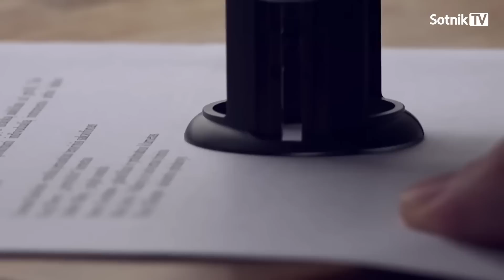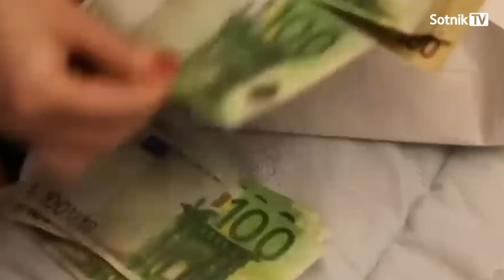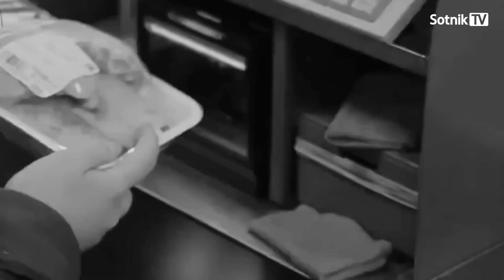ГИБРИД СМЕРТИ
Система требует перезагрузки, глубинарии стреляют глазками в поисках нового идолища. Путин съежился в углу коричневой вонючкой и только и думает о том, чтобы все это поскорее закончилось. И, если гибридная победа невозможна – вдруг пацаны смилостивятся и предложат ему гибридную смерть?..
Смотрите фрагмент авторского видео-эссе на нашем канале.
Текст и начитка – Александр Сотник
Поддержать Sotnik-TV:
Bitcoin - 3PdyHqZ7hiywP7u8FBDX2NyyLmmdRVp5dn
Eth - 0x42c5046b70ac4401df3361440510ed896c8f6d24